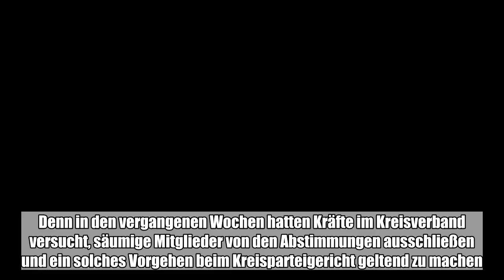Der von einer Affäre um offene Beiträge erschütterte CDU-Verband im Saalekreis sucht einen neuen Che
Der von einer Affäre um offene Beiträge erschütterte CDU-Verband im Saalekreis sucht einen neuen Chef. Mindestens zwei Kandidaten gehen ins Rennen.:

  Unmittelbar vor seinem Parteitag am Samstag in Merseburg steckt der CDU-Kreisverband in der wohl größten Krise seiner Geschichte. Erschüttert vom Skandal um nicht gezahlte Amts- und Mandatsträgerbeiträge in Höhe von rund 129.000 Euro tut sich im Verband seit Jahren ein tiefer Spalt auf. Auch vor persönlichen Anfeindungen und dem Einschalten der Staatsanwaltschaft, die gegen den amtierenden Vorstand Ermittlungen wegen des Untreuevorwurfs aufnahm, schreckte man nicht zurück. Zuletzt trat mit Jens Bühligen (CDU) der Kreisvorsitzende kurz vor dem Kreisparteitag zurück. Er war mit seinem Vorstoß gescheitert, ehrenamtlichen Mandatsträgern die Schulden aus den Jahren 2013 bis 2017 zu erlassen, und zog die Reißleine.   CDU Saalekreis: Welchem künftigen Vorsitzenden traut er am ehesten zu, das Schiff wieder in ruhigeres Fahrwasser zu bringen? Der Kreisverband, der immerhin rund 400 Mitglieder zählt, steht am Samstag vor einer kniffligen Entscheidung: Welchem künftigen Vorsitzenden traut er am ehesten zu, das CDU-Schiff wieder in ruhigeres Fahrwasser zu bringen? An erfahrenem Personal mangelt es der CDU im Saalekreis freilich nicht. Mit Christian Runkel und Andrej Haufe, Bürgermeister von Bad Lauchstädt und Schkopau, stünden zwei derzeitige Vize-Vorsitzende zur Verfügung, die in den vergangenen Monaten im Kreisverband ohnehin öfter von sich Reden machten als der Vorsitzende selbst. Während Haufe nach seiner krachenden Niederlage bei der Bürgermeisterwahl in Schkopau wohl schon mit Blick auf die anstehenden Kommunalwahlen nicht mehr als geeignetes Gesicht in Frage kommt, schließt Runkel seine Kandidatur aus.CDU Saalekreis: Die vergangenen zwei Jahre waren anstrengend „Die vergangenen zwei Jahre waren anstrengend, und das Bürgermeisteramt lastet voll aus“, betonte er am Donnerstag. Und auch Ina Zimmermann scheidet sicher aus. Die langjährige Bürgermeisterin Zappendorfs und Kreistagsabgeordnete hätte sicher frischen Wind in den männerdominierten Politikbetrieb gebracht, machte zuletzt durch eine Alkoholfahrt jedoch negative Schlagzeilen. Dies dürfte dem Ansehen des CDU-Kreisverbands damit derzeit nicht zu mehr Glanz verhelfen. Mit Christoph Schulze, dem Bürgermeister Bad Dürrenbergs, könnte ein pragmatischer Anpacker im Kreisverband den Generationenwechsel einläuten. Er sitzt bereits im Vorstand der Jungen Union, scheut sich nicht vor Konflikten. Wer ihm zutraut, dass er im Kreisverband aufräumen könnte, der wird allerdings auch enttäuscht: Schulze wurde in Sachen Vorsitz nach MZ-Informationen zwar angefragt, sagte jedoch ab.CDU Saalekreis: Fraglich, ob Harmonie in den Kreisverband zurückkehrt Nicht in Frage kommen dürfte auch Alfons-Josef Wolff: Er könnte als Landsberger zwar den CDU-Mitgliedern aus dem nördlichen Kreisgebiet eine stärkere Stimme verleihen. Bereits vor Jahren prangert er jedoch öffentlich einen „schwarzen Sumpf“ innerhalb der CDU im Land an und brachte mit zum Teil heftigsten Vorwürfen die Beitragsaffäre auf die Tagesordnung - sehr zum Mis